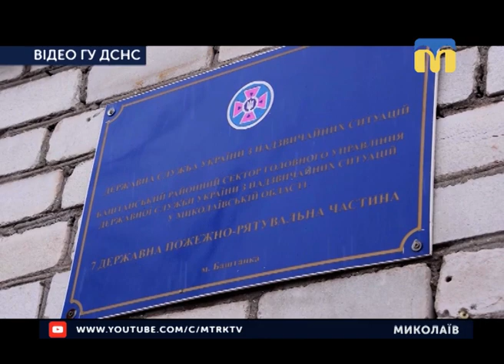14.12.2018. Новини. 08:30